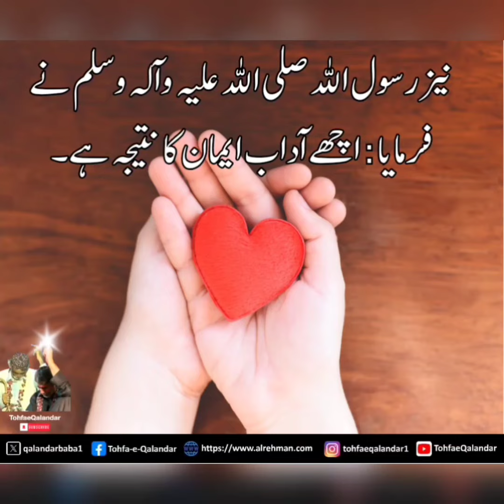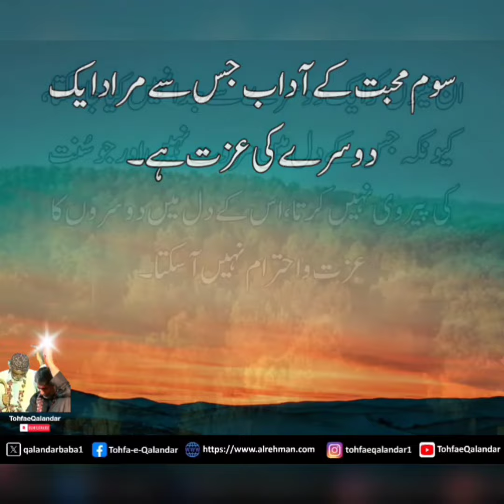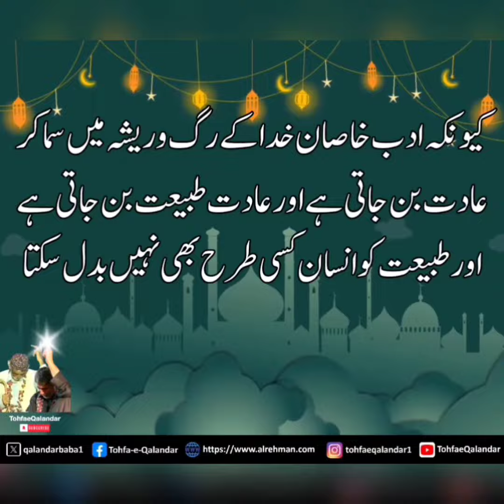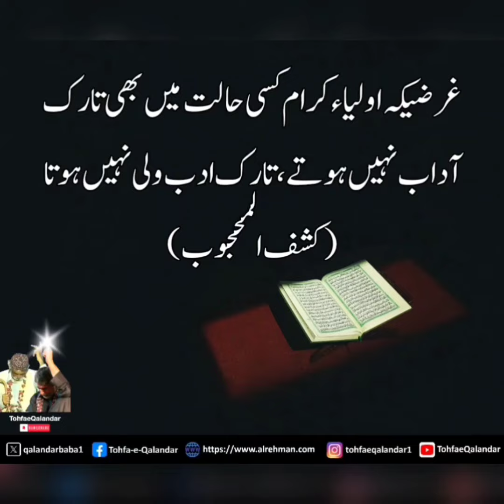Types of Etiquette